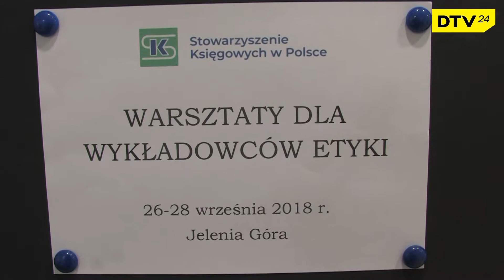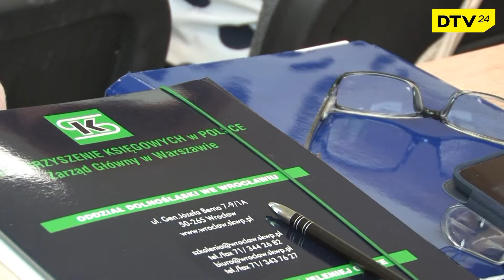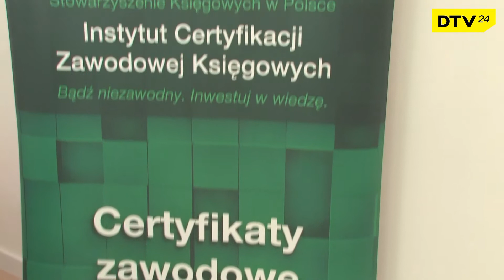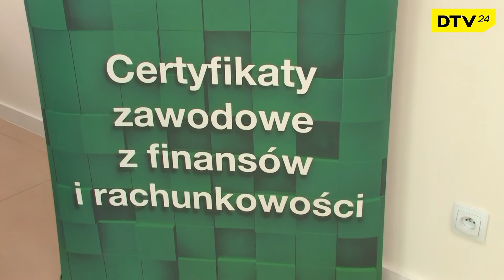Etyka w Jeleniej Górze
Ogólnopolskie warsztaty dla wykładowców etyki w Jeleniej Górze - zapraszamy do zapoznania się z relacją